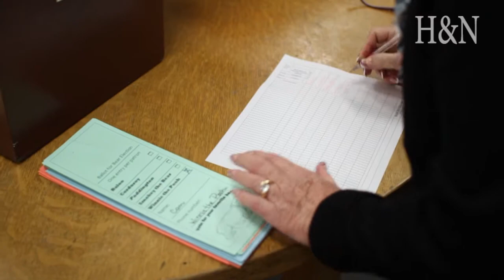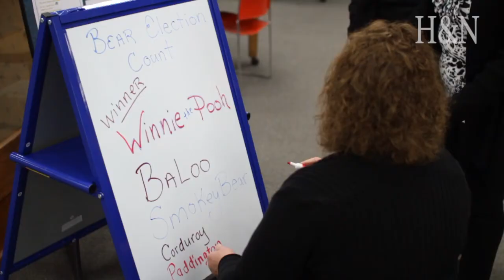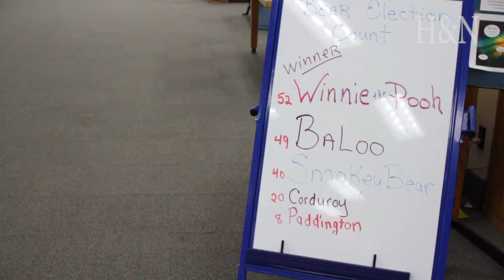Klamath County Libraries Bear Election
The Klamath County Libraries hosted a Bear Election, pitting literary bears against one another. On the ballot was Winnie the Pooh, Baloo, Smokey, Paddington, and Corduroy.
Video by Dave Martinez. Jan. 27, 2014